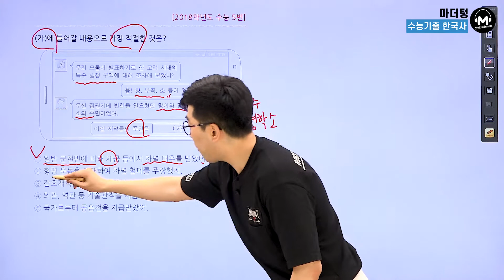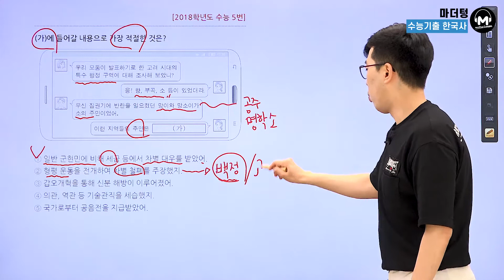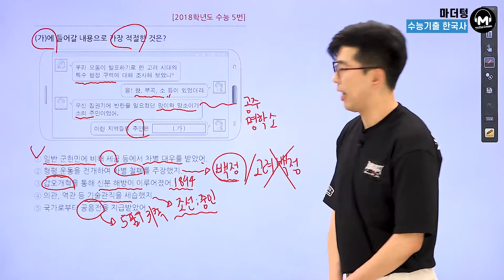[마더텅] [한국사] 2018학년도 수능 5번 (해설 : 김준창 선생님)